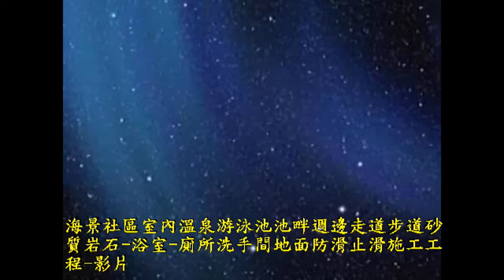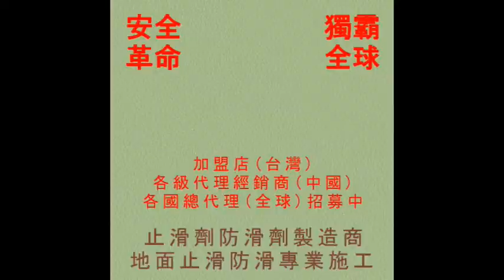止滑大師 848 海景社區室內溫泉游泳池池畔週邊走道步道砂質岩石 浴室 廁所洗手間地面防滑止滑施工工程 影片